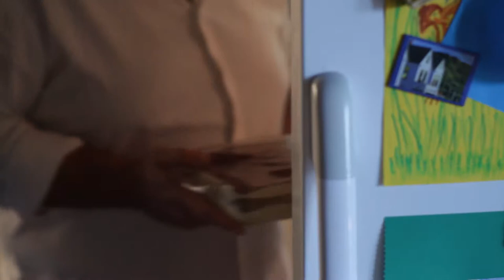The Italian Break - Trailer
25 x 3' HD

Any time is a good time to take an "Italian Break", an intense - though short -moment of sheer gastronomic pleasure. In this series we experience one chef’s passion for the great Italian classics, from his own kitchen near Milan.

Pierre Ley, 46, is a French national born in Switzerland into a family of cooks, restaurateurs, chocolate makers and bakers. He grew up in Italy, where he is still based, and soon became passionate about Italian cuisine, though he learned how to cook from his French grandmother’s successive chefs, in the family patisserie in Nice.

As a member of the Italian Academy of Cookery (until 2010), the reputable Italian State institution promoting Italian cuisine, he was engaged in research and published many articles about the roots of Italian regional culinary traditions.